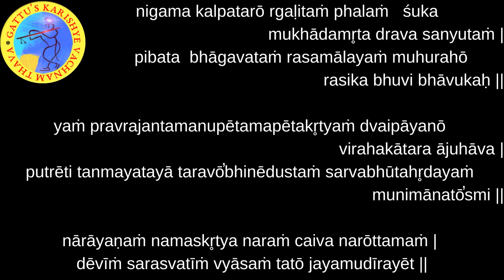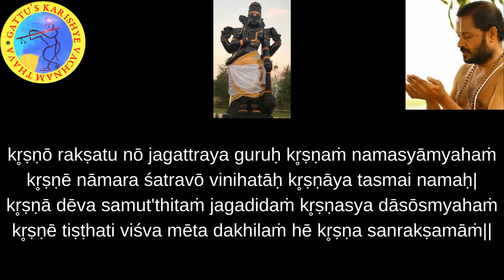700 Days Yagnam - Bhagavad Gita (Chapter-12 : Sloka-18) and Bhagavatam